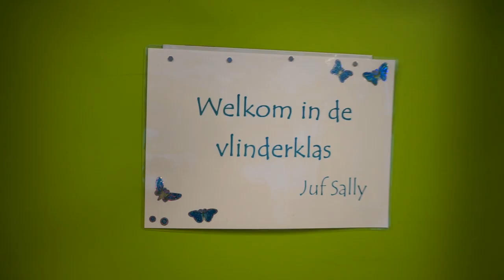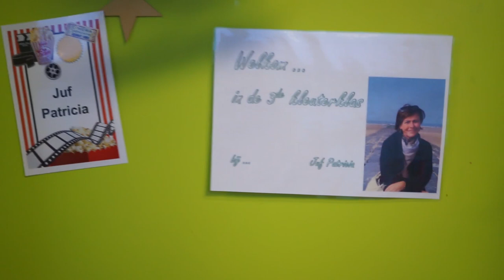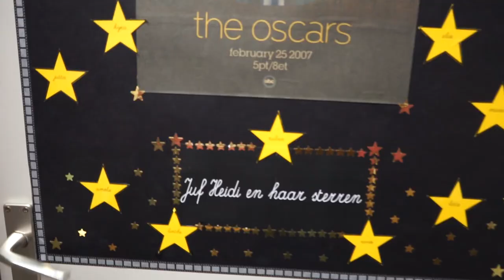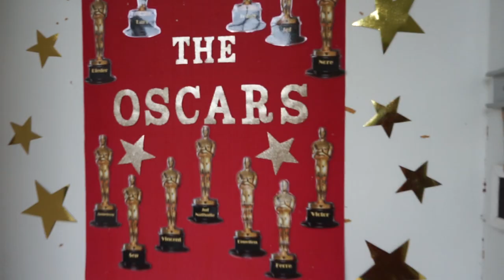Een rondleiding in 't Kabaske!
Welkom in onze school te Kermt! voor meer informatie.